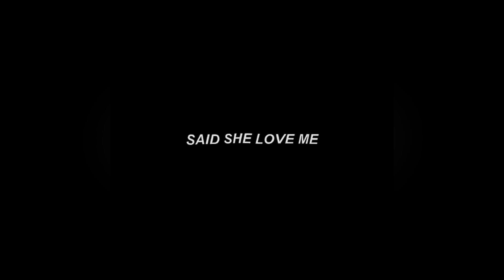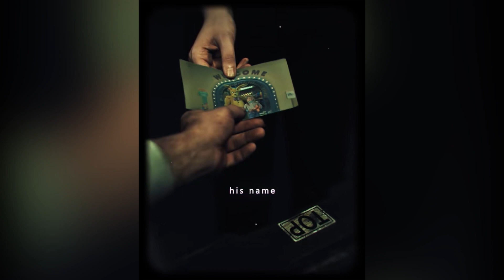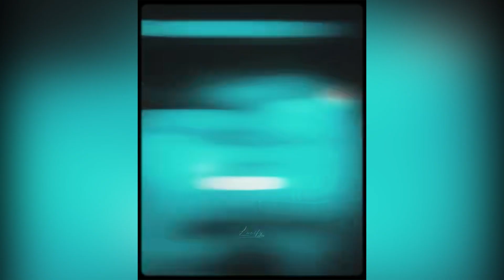five nights at freddy movie | tiktok edits compilation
all edits from tiktok
check caption for editors